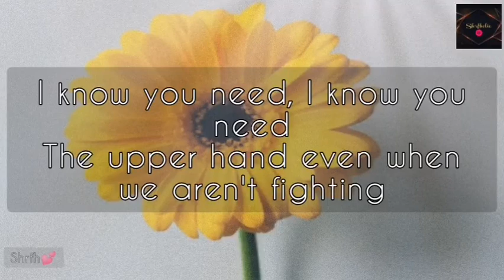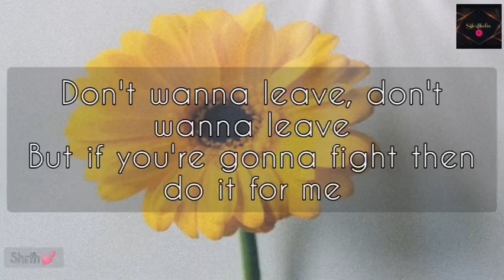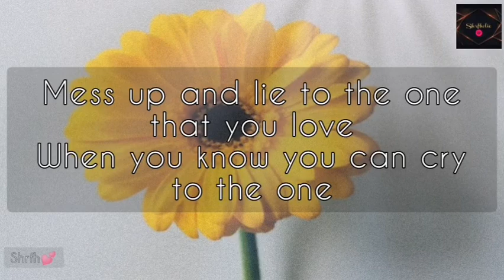Halsey ft Marshmello - Be Kind (Lyrics)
Don't forget to click on 👍🏻 and 🔔 button for my channel.

Please support my sister skincare business, thank you.

Pictures: PicsArt